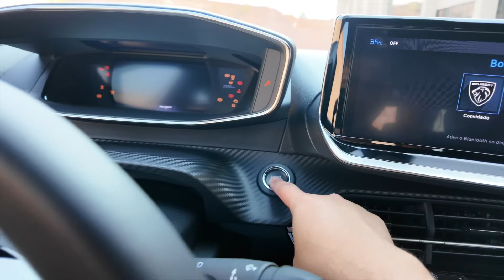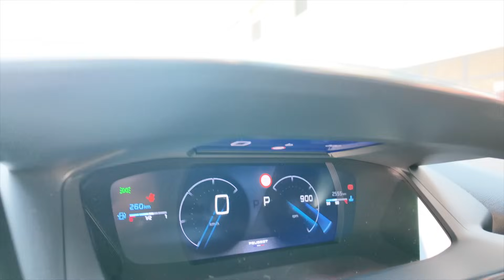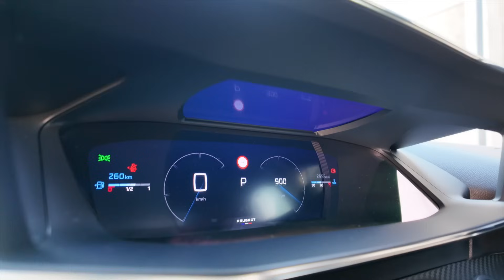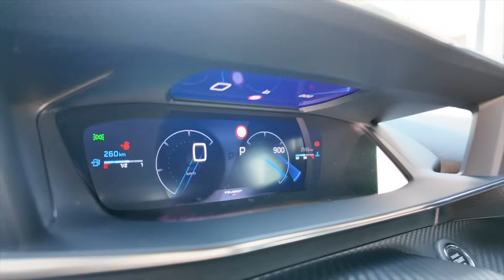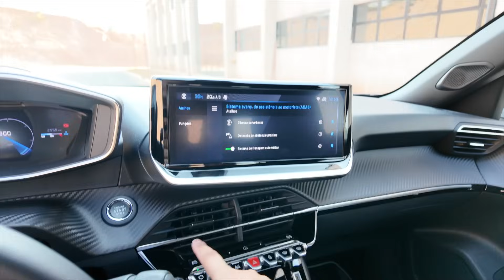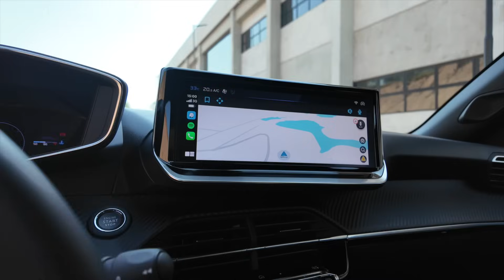Peugeot 2008 GT 2025 - O PROBLEMA É SER PEUGEOT? O MELHOR SUV DA CATEGORIA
Neste vídeo do Falando de Carro, vamos mostrar tudo sobre o novo Peugeot 2008 GT 2025 turbo, que na minha opinião é o melhor SUV da categoria, mas o problema é que ninguém compra.

SE VOCÊ GOSTOU DO VÍDEO, COMENTE - MELHOR SUV DA CATEGORIA.